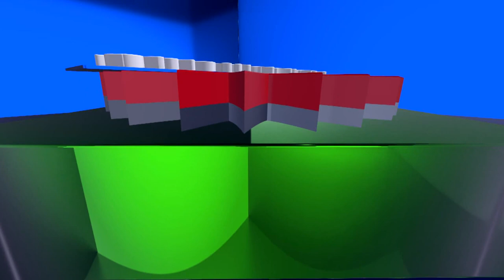আপনারা দেখছেন চ্যানেল কর্ণফুলীর নিয়মিত অনুষ্ঠান "জনতার কথা বলে"। বিষয়ঃ বৈশাখী হালখাতা।